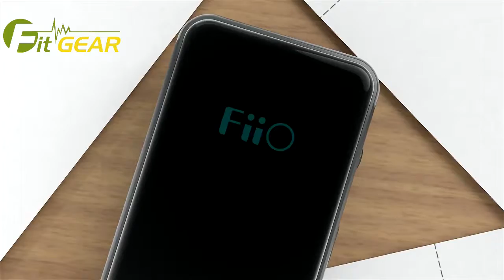Fiio BTR3 DAC amp